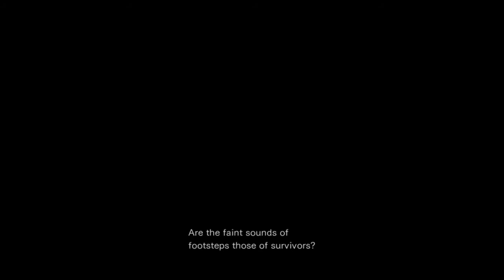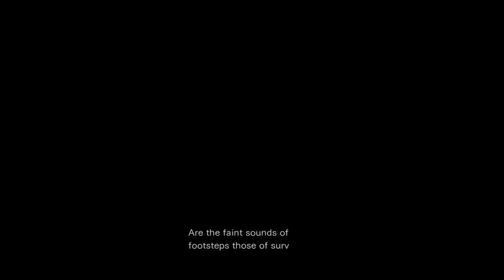Resident Evil 0 Chapter 5 - Traversing The Mansion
Resident Evil Zero is a survival horror video game developed and published by Capcom. It is the fifth major installment in the Resident Evil series and was originally released for the GameCube in 2002.